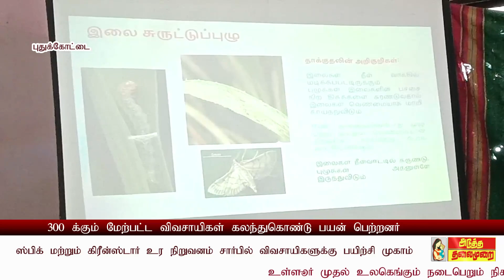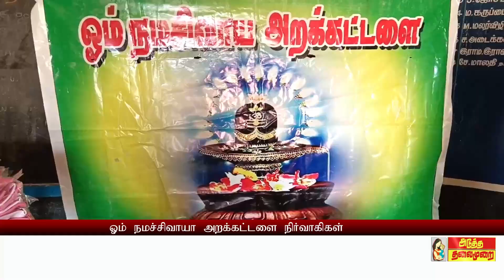#78 வீடுகள் இடித்து அகற்றம்,திமுக அரசைக் கண்டித்து ஆர்ப்பாட்டம், உர நிறுவனம் சார்பில் பயிற்சி முகாம்